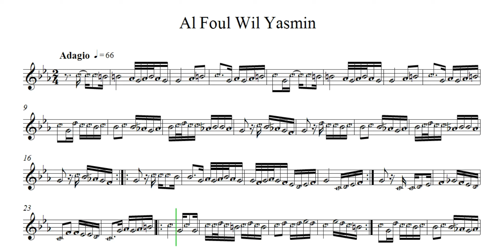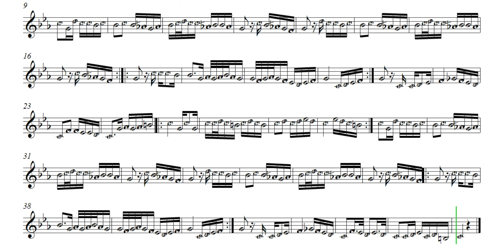Al Foul Wil Yasmin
تعلم قراءة وعزف النوته الموسيقية الخاصة Al Foul Wil Yasmin( النوته الموسيقية بالعربي ).